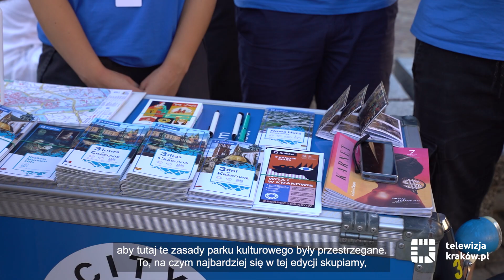City Helpers znów w Krakowie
City Helpers już po raz czwarty zadbają o funkcjonowanie zabytkowego centrum Krakowa. Do końca wakacji miejscy pomocnicy będą udzielać informacji oraz zachęcać do odkrywania mniej znanych atrakcji miasta, ale także zwracać uwagę na niewłaściwe zachowania w centrum miasta. W tym roku będą zwracać szczególną uwagę na zanieczyszczenie przestrzeni publicznej hałasem i sztucznym światłem oraz prawidłowe funkcjonowanie ogródków gastronomicznych. Będą działać od godz. 13.00 do 21.00, a w weekendy do 1.00 w nocy.